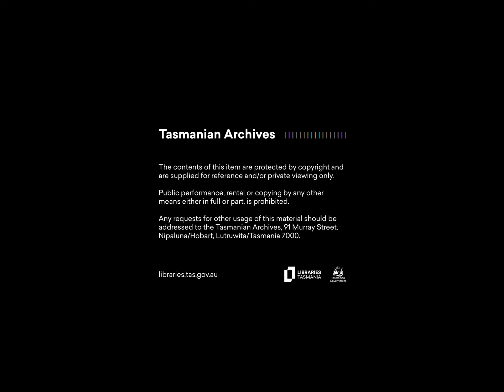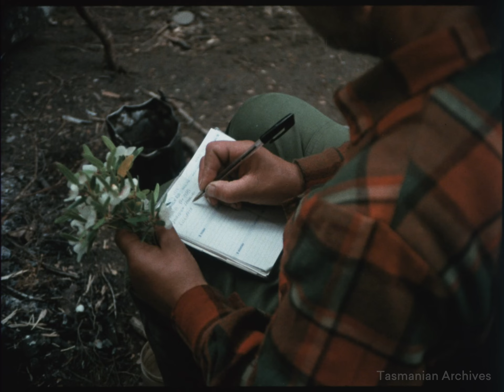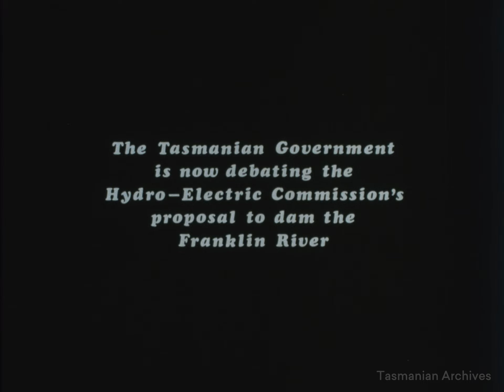Franklin River Journey (1980)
Ukranian/Australian Botanist Antonius Moscal (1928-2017) travels by raft down the course of the Franklin River for three weeks in 1980.
He begins at Lake Hermione and experiences both its tranquil beauty and turbulent power.
A rare view of a wild and inaccessible river with a final eerie message:
“The Tasmanian Government is now debating the Hydro-Electric Commission’s proposal to dam the Franklin River”.

Produced by the Tasmanian Film Corporation for the National Parks and Wildlife Services.

Director – Bob Connolly
Producer – Anne Whitehead
Writers – Robin Anderson & Bob Connolly
Narrator – John Bluthal
Photography – Gert Kirchner
Sound – John Schiefelbein
Editor – Mike Woolveridge

Tasmanian Archives: Film - Franklin River Journey (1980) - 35mm release print (sound, colour) - 25m 45s (Reference: AB869/1/1073 and AB869/1/1074).